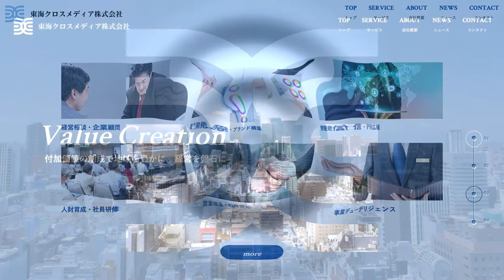東海クロスメディア株式会社のホームページ紹介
東海クロスメディア株式会社

岐阜発イノベーション前夜―小さな会社を『収益体質に変える』事業のつくり方―

Value Creation
付加価値の創成で地域を豊かに、経営を盤石に

About－会社概要
外部環境が変化し続け、競争も厳しくなり続ける現代において、付加価値の創成＝イノベーションを誘発して、地域を豊かに、企業経営を盤石に、そして関わる全ての人々を元気にするために設立したのが、東海クロスメディア株式会社です。
事業創成型シンクタンクとして、経営者の皆さまを伴走支援するビジネスプロデューサー的な存在として、成果にコミットし、ビジネスチャンスと事業収益を創出することを通して、地域と企業の発展に貢献して参ります。

Service－サービス
外部環境の変化は速く激しく、情報が氾濫し競争も厳しくなる中で、人材の流動化も常態化しています。事業収益の確保が困難を極めるなかで、経営者が望む事業のあるべき姿、ありたい姿の実現に向けて、成果にコミットして伴走型で誠心誠意サポートして参ります。

経営相談・企業顧問　商品開発・ブランド構築　情報発信・PR広報

人財育成・社員研修　営業推進・販路開拓　事業デューデリジェンス